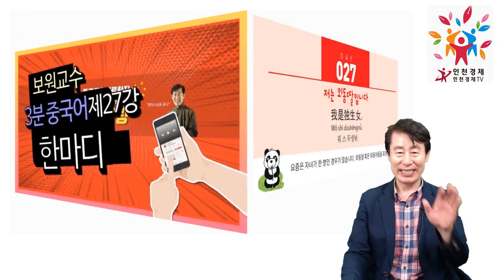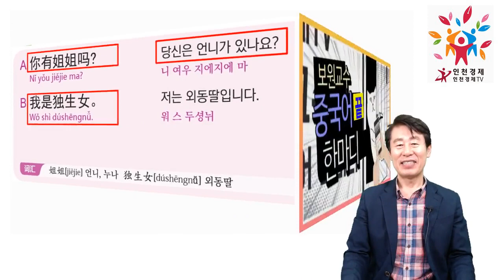보원교수의 당장중국어 한마디 +제 27강+저는 외동딸입니다+我是独生女。+Professor Bo-won TV+ Chinese lesson 27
Professor Bo-won TV+ Chinese lesson 27-인천경제TV의 보원교수 중국어 한마디 제 27강-저는 외동딸입니다. 我是独生女。요즘은 자녀가 한 명인 경우가 많습니다. 외동딸 혹은 외동아들을 표현해 봅시다.